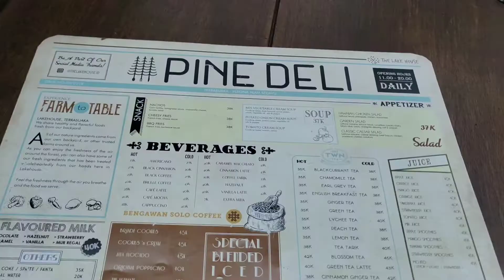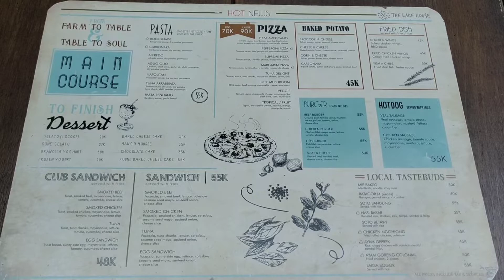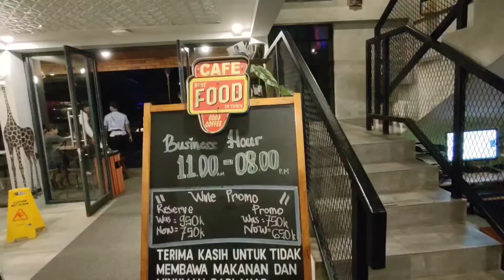THE LAKE HOUSE/ MAKAN MALAM TERBAIK DI PUNCAK / TAMAN SAFARI PUNCAK